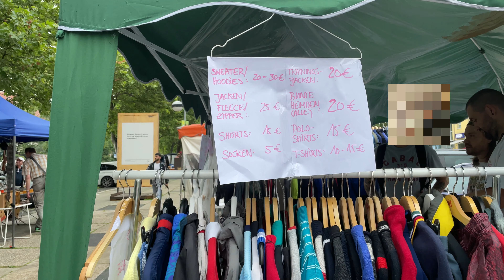Vlog 3| weekend vlog in Jena| flea market| haircut at home| tasty cabbage rolls